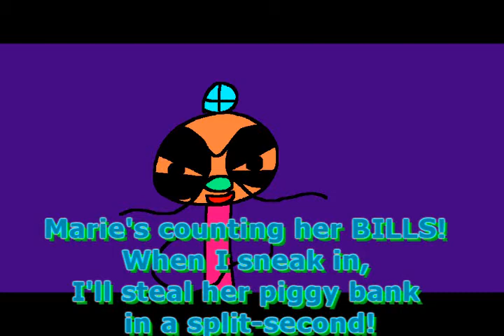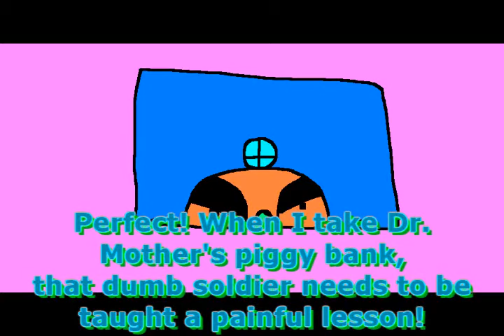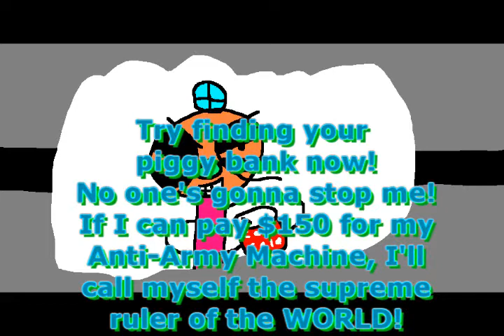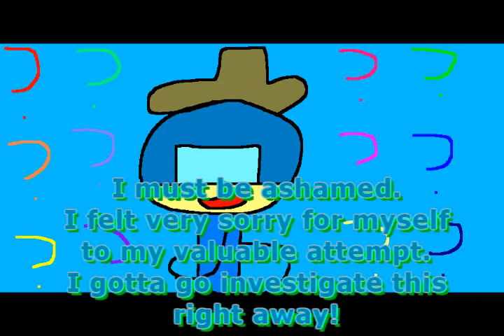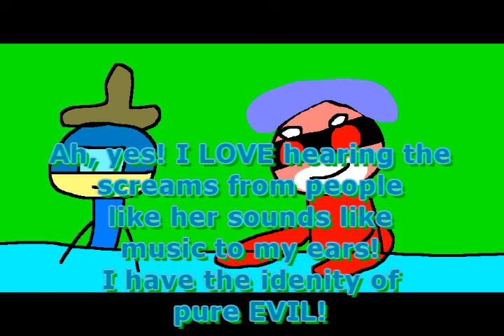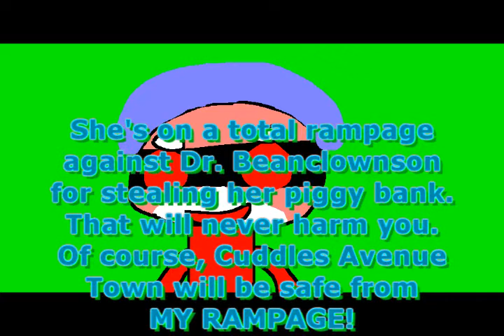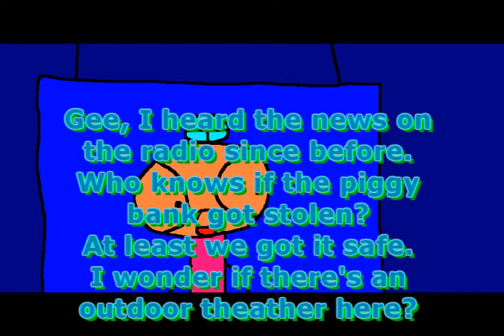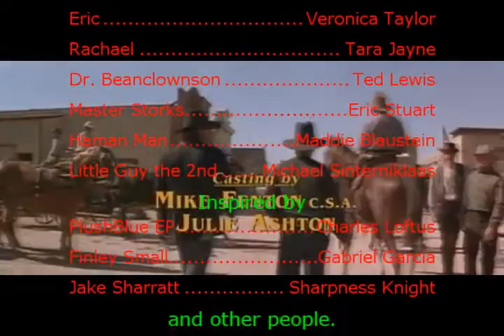Dr. Beanson Episode 17 - Money Making Mysteries (1997)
PLOT: Dr. Beanclownson sneaks into Dr. Mother's closet and steals her Coca-Cola Can Shaped Piggy Bank. She got very angry while screaming, Dr. Beanclownson's lair had exploded into pieces!
Dr. Mother reaches her piggy bank and made up her mind correctly.
They went to the drive-in together.